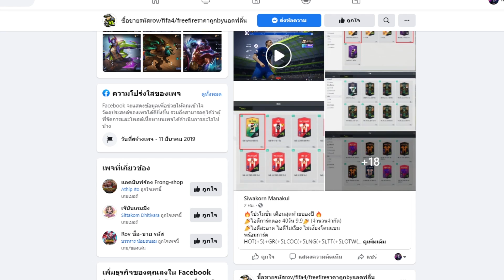FIFA21 เปิดแพ็คFUTbirthdayฉลองครบวันเกิดFIFA รอบนี้จัดเต็มเดินกับเพียบ!!!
ซื้อคอยน์ในเกมฟีฟ่า21 ใส่โค้ด KORRA ลดได้อีก5เปอเซนต์